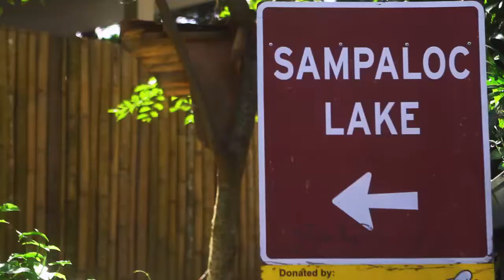Panganay sa Pito (2017) - Trailer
Panganay sa Pito (Eldest Among the Seven)

Synopsis:
Sampaloc Lake - the most prominent of the seven lakes of San Pablo City has provided shelter, employment and inspiration to its immediate community for countless decades. In return, the natural resource suffered from indiscriminate use of the residents themselves and the consequences of rapid urbanization. Recently, the local government have implemented a clearing of all residential structures within the legal easement of the dying lake to pave the way for a tourism master plan that endeavors to balance revenue and environmental protection.

In the eve of the clearing operations, film maker Dennis Empalmado documented the final musings of the residents, advocates, and artists whose lives revolved around the 99 hectare crater lake.